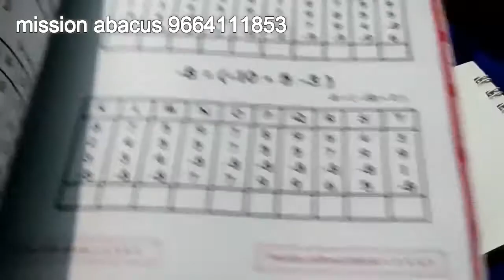learn free online abacus at home by mission abacus jaipur rajasthan